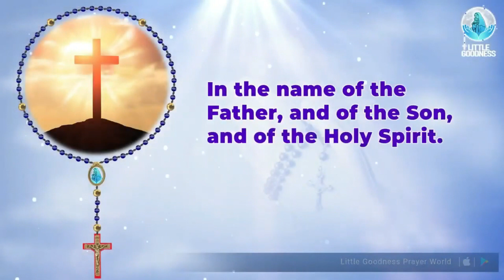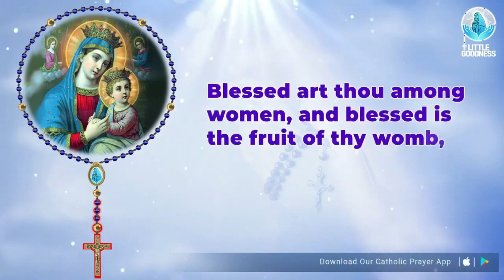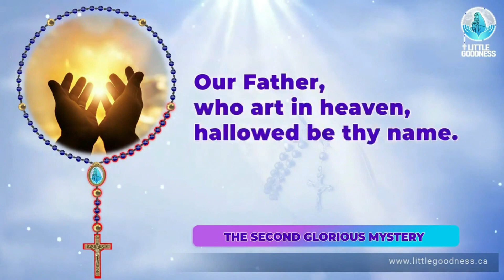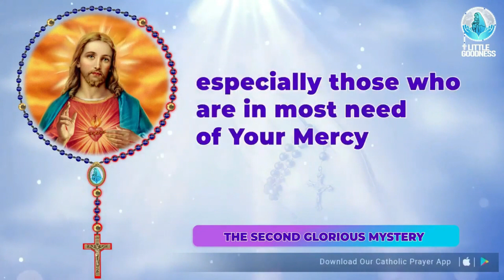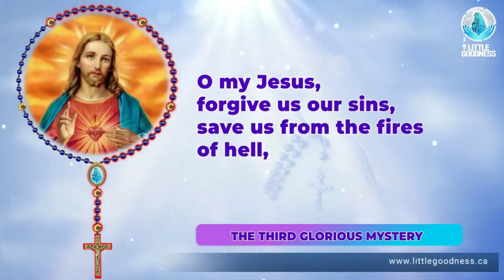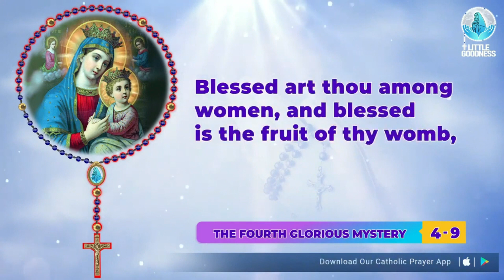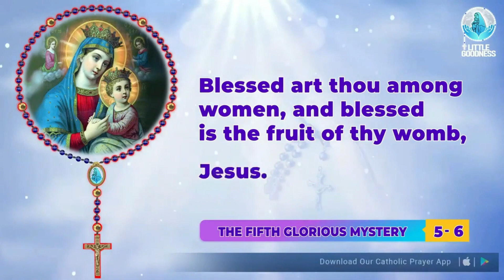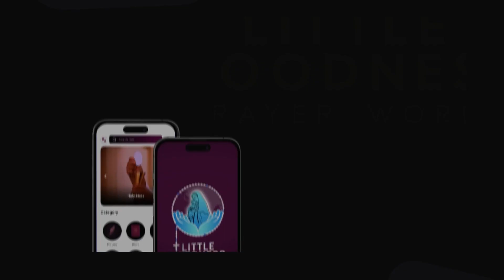Holy Rosary 🙏🏻 Sunday 🙏🏻 January 14, 2024 🙏🏻 Glorious Mysteries of the Holy Rosary 🙏🏻 English Rosary